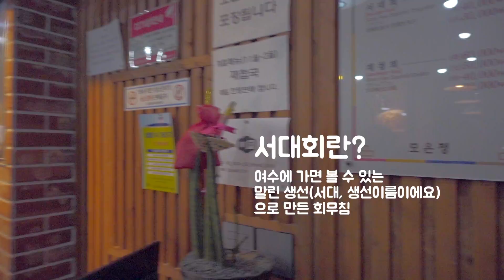[여수여행] 을 통해 알게된 전라남도 핵존맛집을 소개합니다: 초남선상횟집, 모은정